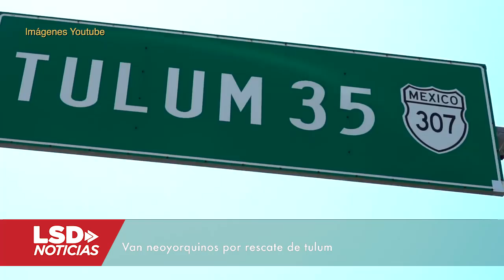Van neoyorquinos por rescate de Tulum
Rachel Appel, directora del filme.